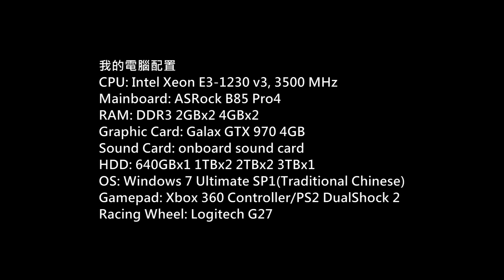Euro Truck Simulator 2 ProMods v2.03 Gameplay P.128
Game: Euro Truck Simulator 2
Platform: PC
Gamer: hkkane
Gameplay Date: 21 June 2016
Gameplay Part.128
Note:
Version: 1.24.X
Map:
ProMods v2.03
RusMap v1.6.3
(Krosno - Zgorzelec)